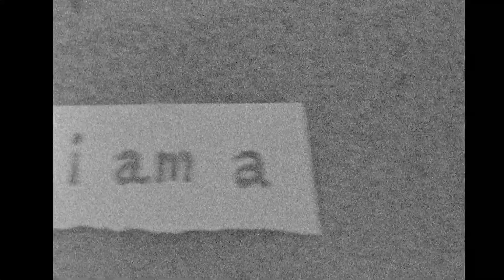i am a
Ich bin an der See, es regnet leicht, es nebelt sehr, und keiner ist am Strand, nur ich, ein paar Möwen und jede Menge Gedanken. Wie ist das mit den Dimensionen?
(Entwickelt in Algen, Vitamin C und Waschsoda)

I'm at the sea, it's raining lightly, there's a lot of fog, and there's nobody on the beach, just me, a few seagulls and lots of thoughts. How about the dimensions?
(Developed in seaweed, vitamin c and washing soda)